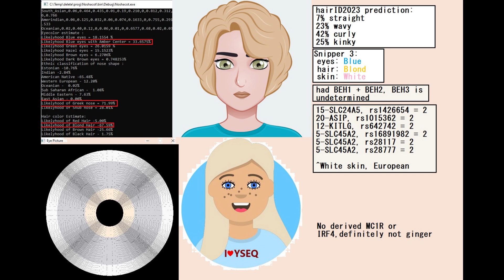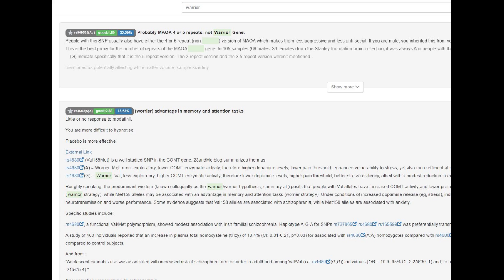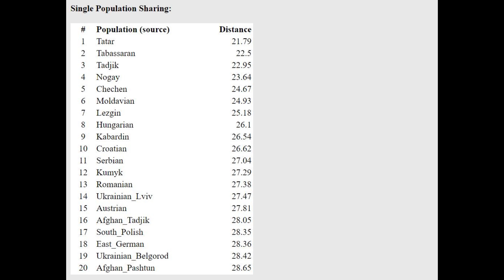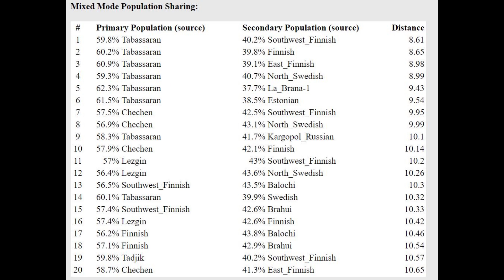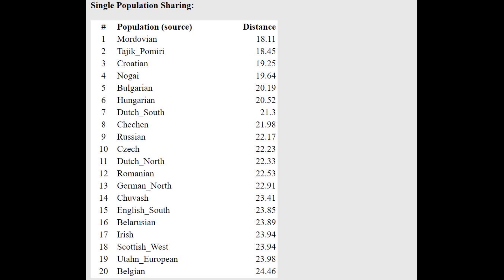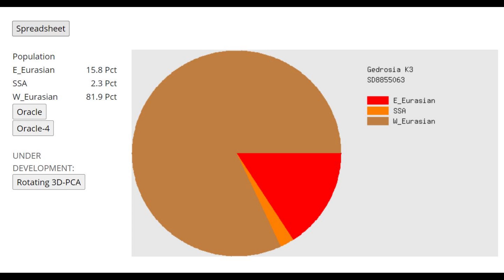DNA + Appearance of Sarmatian (DA139)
NOSHACOT phenotype prediction:
Enter file name: DA139_CombinedKit.txt
Eyecolor estimate :
Ethnic classification of nose shape :
Estonian -10.76%
Indian -2.84%